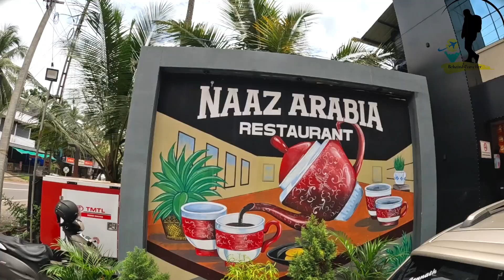നല്ല കല്യാണ ബിരിയാണി കഴിക്കണോ?